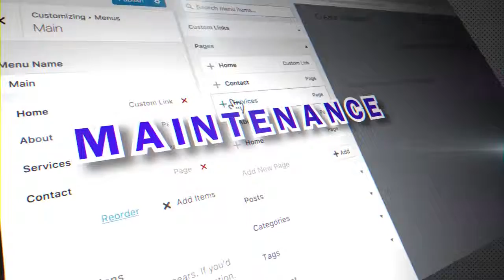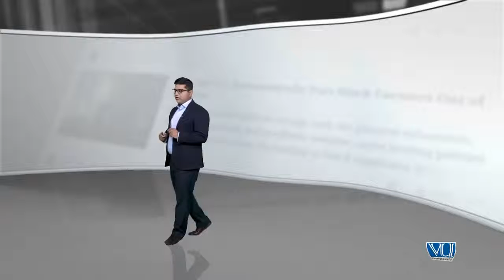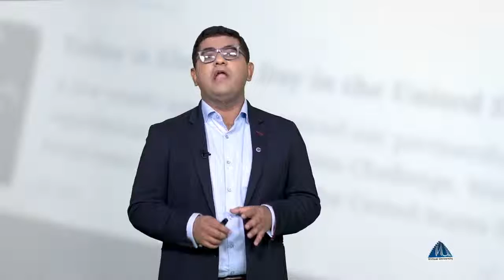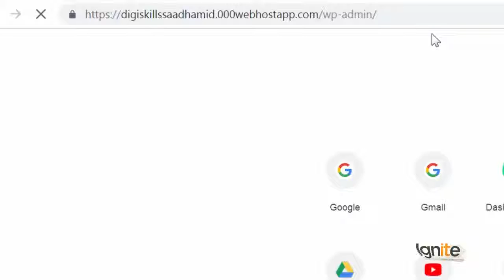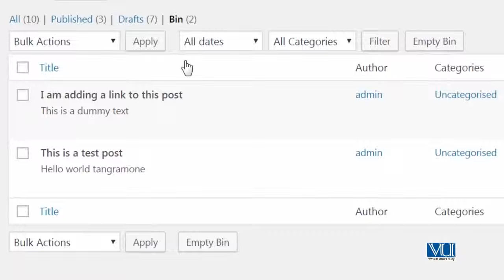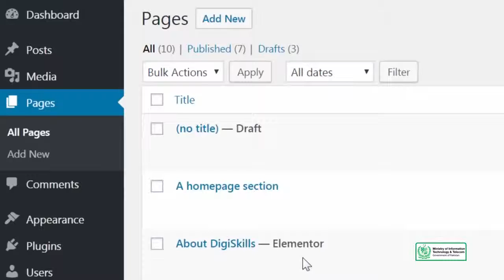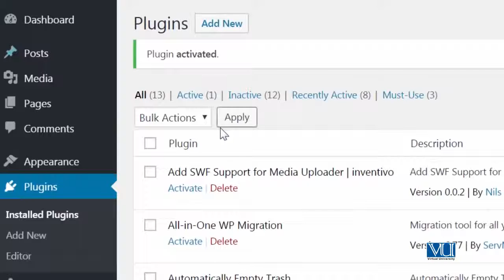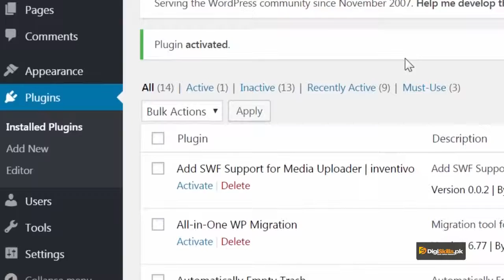Topic 40 Deleting content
Credits: DigiSkills.pk
Topic Brief
In this topic, trainee will learn how to delete content to trash.
Trainee's Skill after completing this topic:
Delete the content from the pages and posts from their WordPress website.